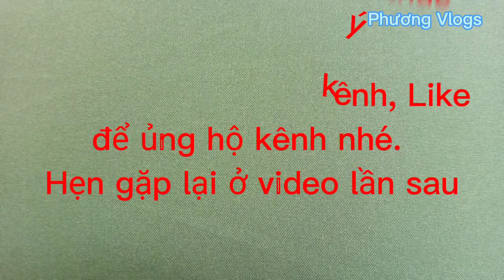Ghe Ngo Sóc Ven Mới và Sóc Ven Cũ tes thử tốc độ| Phương Vlogs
ghe Ngo Chùa Sóc Ven Mới và Sóc Ven Cũ Tập Luyện trước khi tham gia lễ hội Ok Om Book.